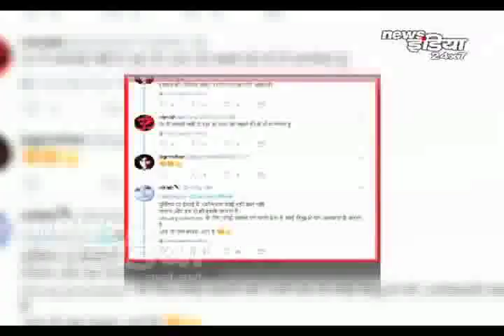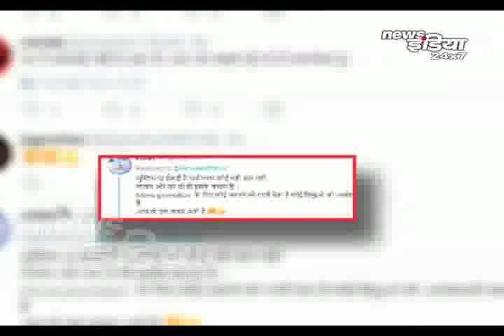क्या राजपूतों के लिए छोड़ रहे हैं अपना 'धर्म' ? लिखा " Losing my religion "